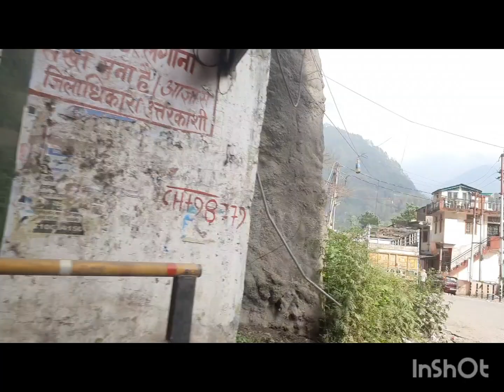Mori to Uttarkashi - 19.7.2024#moritouttarkashi